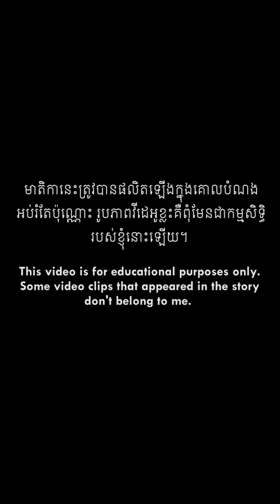ប្រពៃណីងូតទឹកលាងបាប​នៅក្នុងប្រទេសឥណ្ឌា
ឃើញបងប្អូនដងទឹកស្រះទុកហូបដើម្បីព្យាបាលជំងឺ ធ្វើឱ្យខ្ញុំនឹក​ដល់​ប្រពៃណីងូតទឹកលាងបាប និង​បូជា​ស+ពនៅមាត់ទន្លេគង្គានៅឥណ្ឌា

ព័ត៌មានបន្ថែមពាក់ព័ន្ធនឹងប្រូម៉ូសិន៖ សូមឆាតទៅកាន់ Phear Premium Or Visakha Natural Or Sen Piphear

[ប្រភពឯកសារ]: The Times of India, Narendra Modi, National Geographic, Harvard Divinity School (Hinduism Case Study )